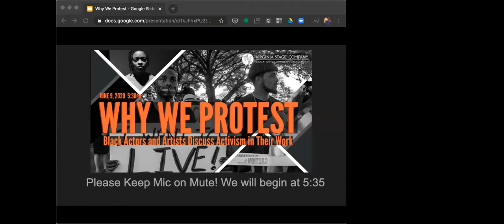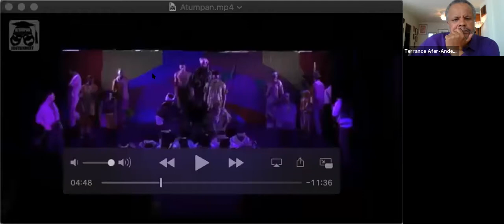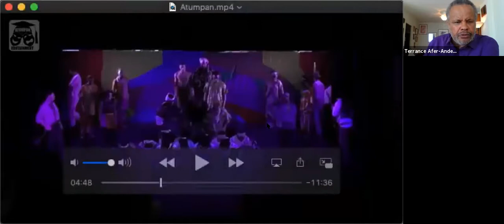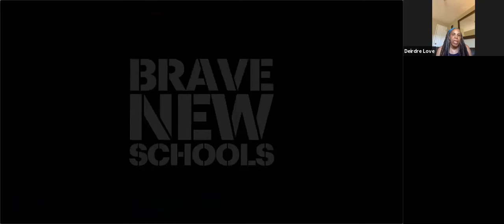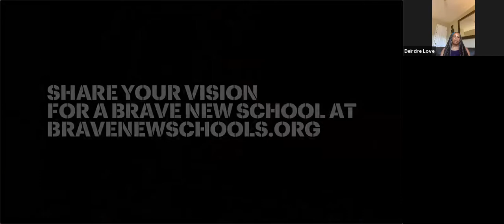Why We Protest: Black Actors and Artists Discuss Activism in Their Work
Livestream on June 9, 2020.
Hosted by Virginia Stage Company
Panel included:

Le’Royce Bratsveen